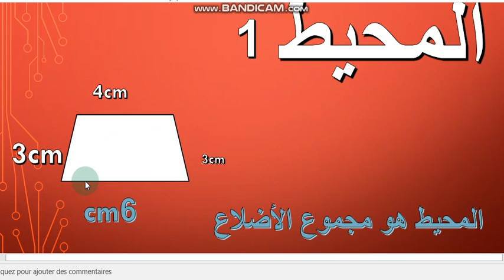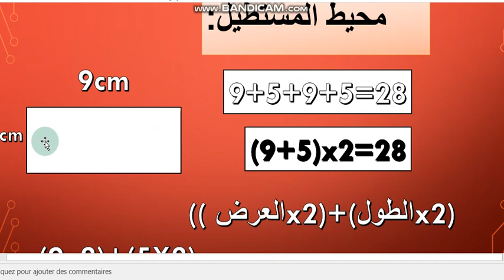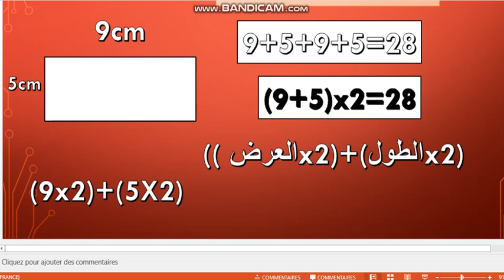درس المحيط سنة رابعة ابتدائي